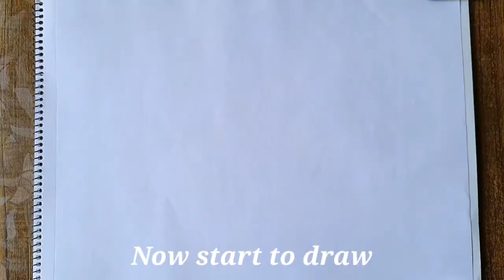Mandala art for beginners..|| Heart shape Mandala art step by step..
HEART shape mandala art
Crystal 3d art in mandala form
3d heart shape drawing
Crystal art tutorial

SHARE || MY YOUTUBE CHANNEL. chunnucreation

Learn to how to draw mandala art
Step by step easy mandala art